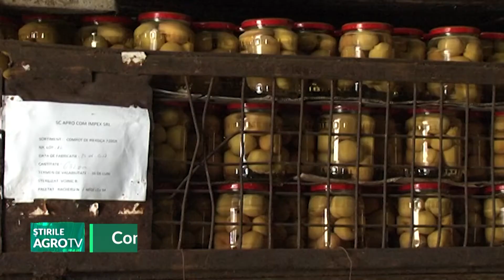Conservele tradiționale, un lux în magazine 27 09 2022